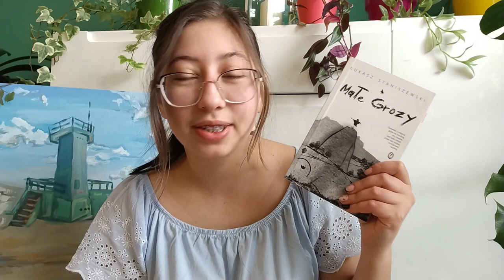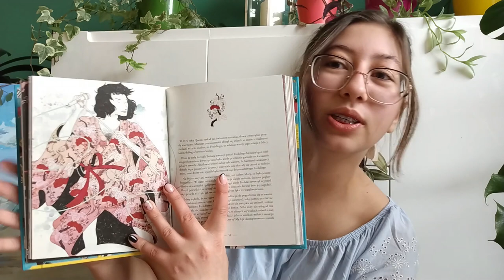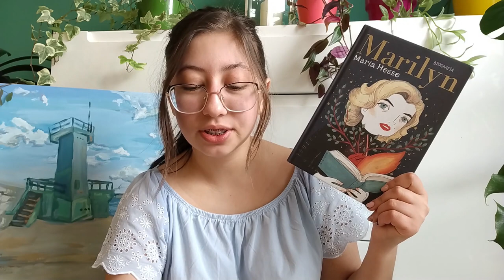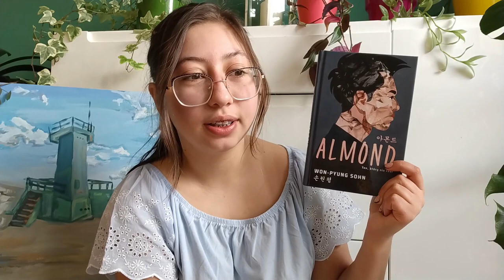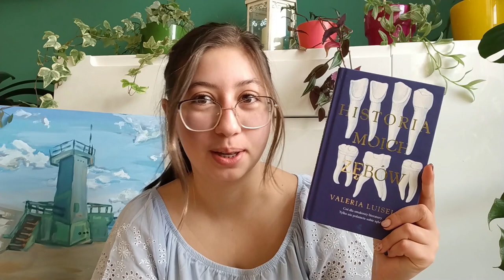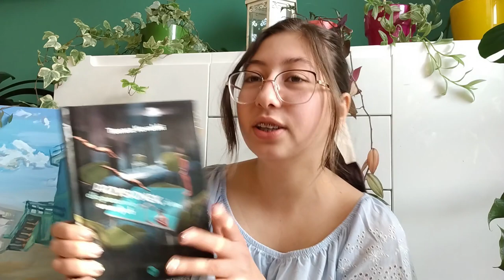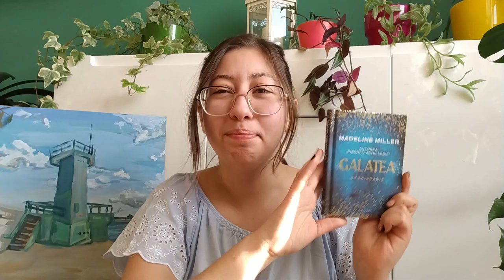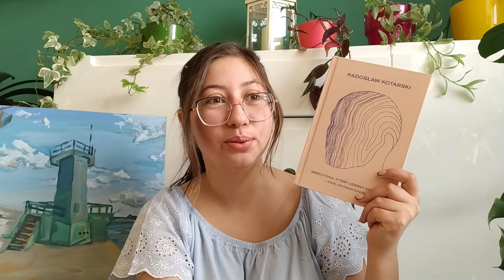Polecenia książkowe KRÓTKICH i dobrych KSIĄŻEK 📖📚 ok. 250 stron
Hej hej!
W tym odcinku pokazuję wam moje propozycje grubych/długich książek. Dajcie znać jaką krótką książkę wy polecacie. Tutaj lista tytułów:
- "Małe grozy" - Łukasz Staniszewski 156str.
- "A gdyby ze świata zniknęły koty?" - Genki Kawamura 157 str.
- "Astrofizyka dla zabieganych" - Neil się Grasse Tyson 205 str.
- "Freddie Mercury" - Alfonsi Casas 137 str.
- "Marylin- biografia" - Maria Hesse 180 str.
- "Almond- ten, który nie czuł" - Won-Pyung Sohn 216str.
- "Spokój ducha - Co zyskujemy z wiekiem" - Wilhelm Schimd 125 str.
- "Historia moich zębów " - Valeria Luiselli 187 str.
- "Osobliwe miejsca, które odwiedzasz każdego dnia " - Marco Kubiś 265str.
- "Przysionek, dom dla pozornie umarłych" - Tomasz Kowalski 216 str.
- "Galatea" - Madeline Miller 71str.
- "Wielki Gatsby" - Francis Scott Fitzgerald 189str.
- Therese Bohman - Ta druga, Utonęła
- Marie Aubert - Dorośli, Zabierz mnie do domu
- "Mężczyzna, który uderzy dziecko" - Radosław Kotarski 261str.

Miłego czytania
Kasia